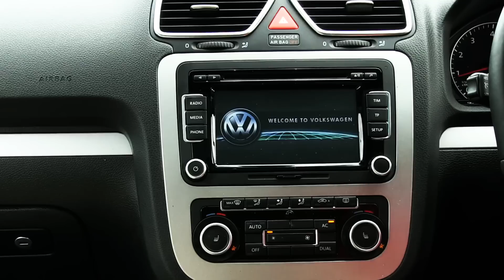VW Scirocco GT 2.0 TSI - Sinclair Volkswagen - Swansea